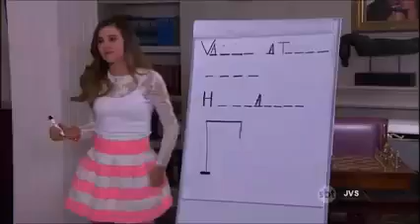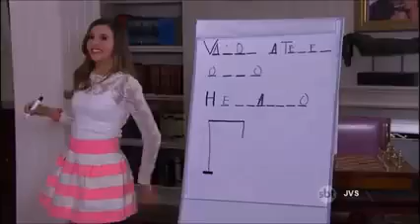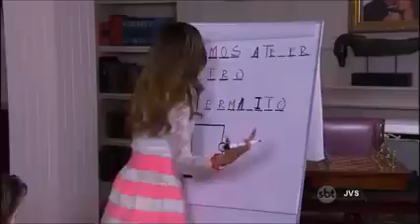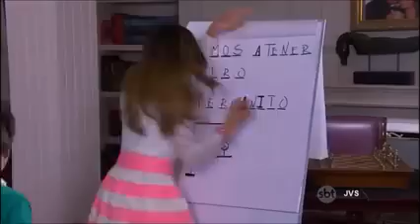Nando e Helena Parte [19]